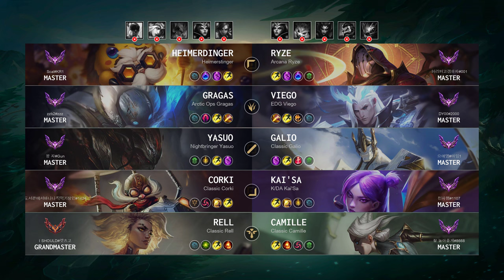Kai'Sa ADC vs Corki: Rampage - KR Master Patch 14.23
KaiSa ADC played by "천사햄@1107", KRMaster 343 LP

- Queue: Ranked Solo/Duo
- Skin: K/DA Kai'Sa
- Primary Rune: Lethal Tempo

Timeline:
00:00 Ban & Pick
00:15 Runes & Abilities
01:37 Gameplay
02:12 Team FIGHT
02:36 Get a SOLO KILL
02:49 Team FIGHT
03:07 Gameplay
10:12 Team FIGHT
10:40 Gameplay
12:52 Team FIGHT
14:08 Gameplay
18:53 Take down The Turret
19:12 Team FIGHT
19:32 Gameplay
20:56 Take down The Turret
21:33 Get a Double Kill
22:16 Team FIGHT
22:49 Gameplay
27:07 Team FIGHT
27:30 Get a Double Kill
28:09 Team FIGHT
28:53 Hunt The Baron Nashor
29:16 Gameplay
33:16 Team FIGHT
33:51 Take down The Turret
34:11 Take down The Inhibitor
34:16 Take down The Turret
34:27 End credit